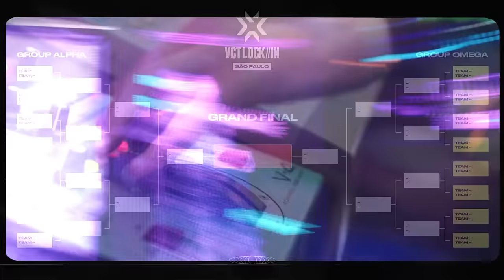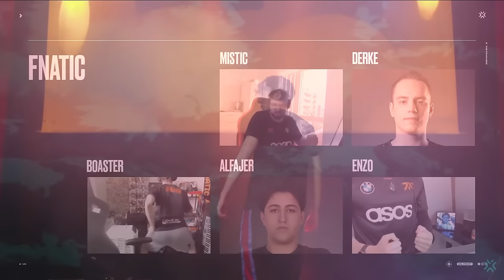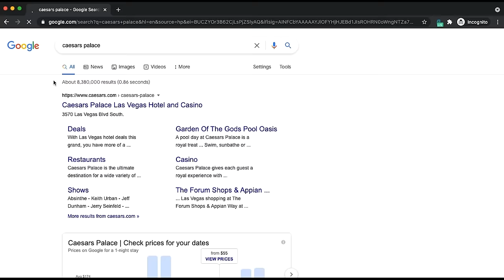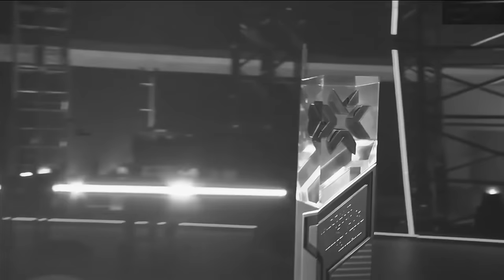The Story of Fnatic: from Chokers to Champions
This video is a documentary on Fnatic's tournament run at VCT LOCK//IN, the biggest Valorant tournament to date. It goes through every match they played, including against Sentinels, 100 Thieves, and LOUD, along with all the changes Fnatic made in the off-season and the players they kept, such as Boaster, Derke, Leo, Alfajer and Chronicle. The Grand Final was probably the greatest series of Valorant ever played - and this video covers it all, on how Fnatic became World Champions.

0:00 Intro
0:43 Roster Changes
2:59 SurfShark VPN
4:11 Fnatic vs Sentinels
6:59 Fnatic's Reputation
7:54 Fnatic vs Furia
12:12 Fnatic vs 100 Thieves
15:07 Fnatic vs NaVi
18:30 Fnatic vs LOUD

Footage/Image credit to Riot Games, Fnatic, Sentinels, 100 Thieves, LOUD